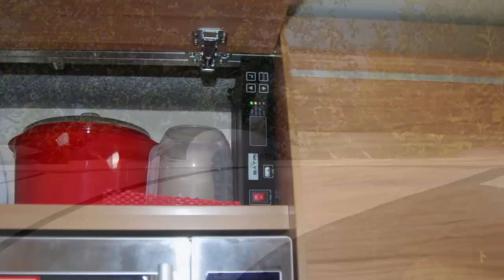Satfi satellite TV dome installation onto a caravan video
How to fit a SATFI satellite TV dome to a caravan, campervan or motorhome.
SATFI is a UK specific fully automatic dome which provides digital satellite TV & radio (from both standard definition SD & high definition HD broadcasts) throughout UK & Eire. it is dedicated to Astra 2 at 28E and is programmed with the latest transponders from the recent satellite changes - should any further changes occur updating is a simple matter of inserting a USB stick containing the updated settings. Like all satellite TV line of sight is the key to successful operation - the satellite is roughly South-SouthEast at between 18 (North Scotland & NW Eire) and 27 degrees (SE England) above the horizon.
Operation is very straight forward, simply connect your satellite receiver (compatible with Sky, Freesat & Free-to-Air DVB-S & DVB-S2 decoders), switch on and within about 90-sec you can expect to be watching TV, the system will go into a low-power standby or can be turned completely off once satellite dish is locked to save even more power.